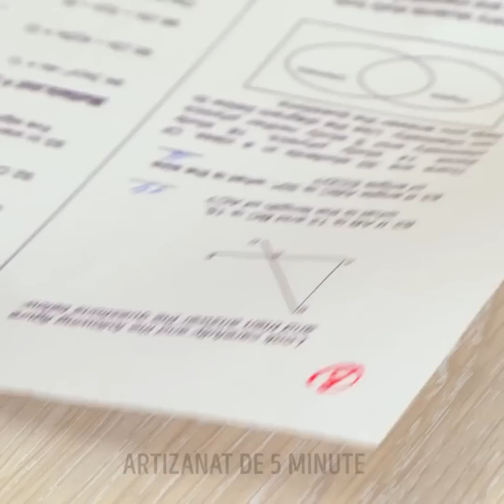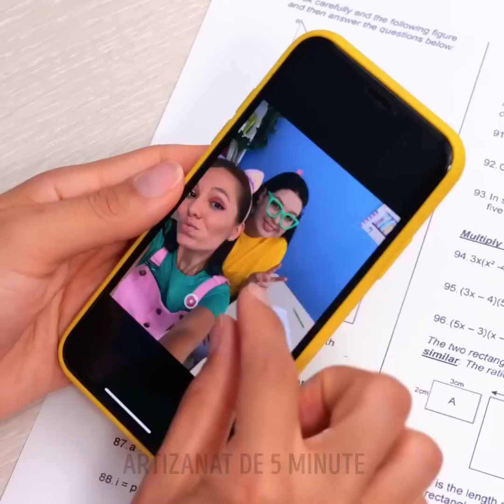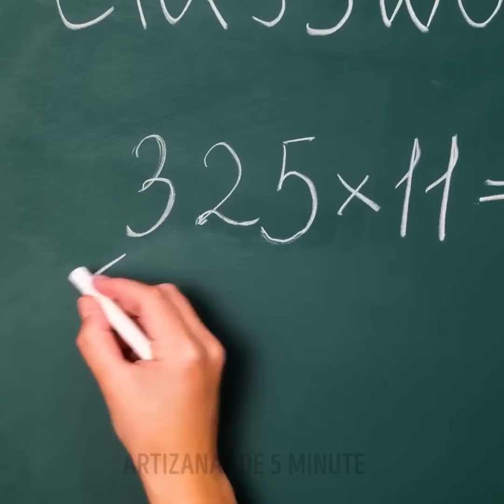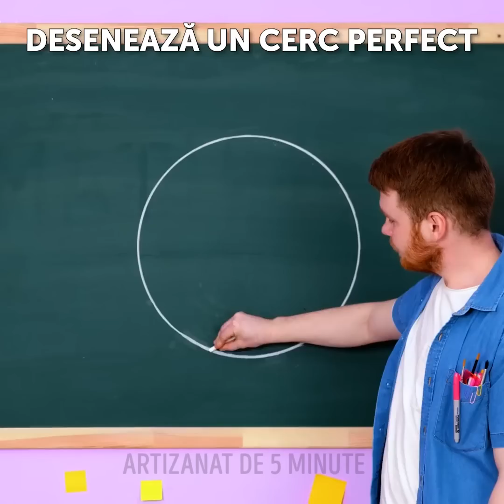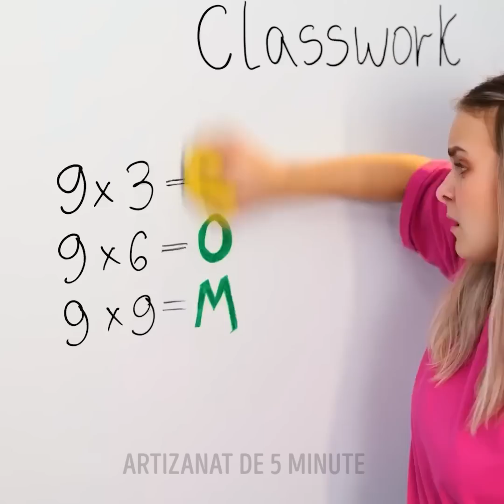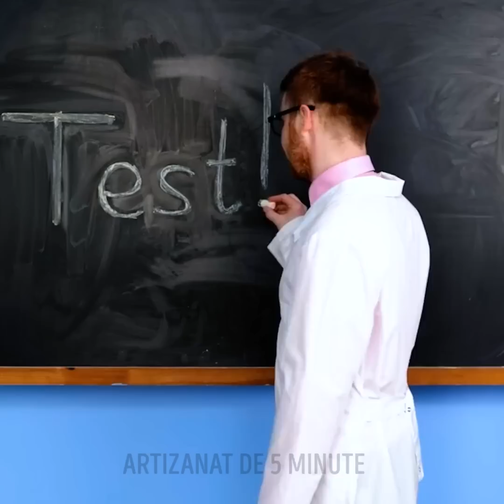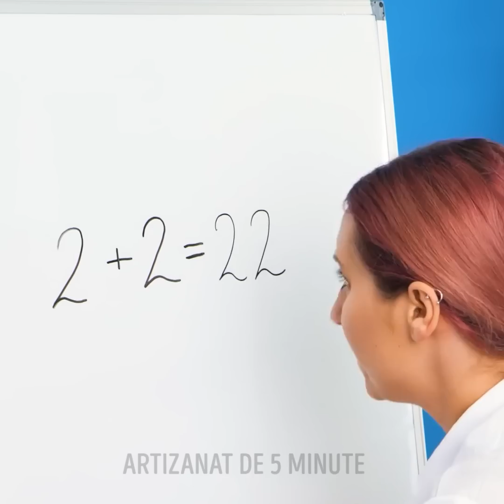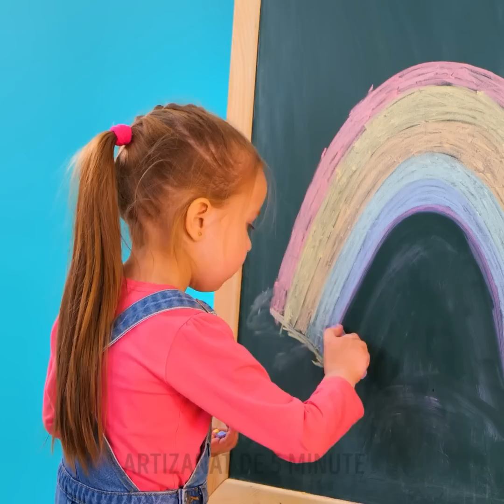ÎNAPOI LA ȘCOALĂ! TRUCURI ȘI IDEI ARTIZANALE GENIALE, PENTRU ȘCOALĂ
Salutare! Ți-am pregătit o compilație uriașă de idei care îți fac mai ușoară viața de elev. Acest clip video este un amestec de idei artizanale școlare interesante și trucuri pentru părinți care nu trebuie ratate.
Îți arătăm o idee genială de a învăța înmulțirea foarte repede: sigur te va surprinde. :) În plus, vei învăța cât de ușor poți desena un cerc perfect, chiar și fără compas. Ai nevoie doar de o foarfecă și scotch. Urmărește în continuare clipul nostru video, pentru a vedea ce poți face dacă iei o notă mică: știm o metodă ușoară de a o modifica. Ia un bețișor de urechi și toarnă-i la un capăt câteva picături de dezinfectat pentru mâini; șterge ușor nota, cu atenție.

MARCAJE TEMPORALE:
00:44 – Idee simpatică, pentru pixurile tale
02:06 – Idee genială pentru organizarea rechizitelor
02:55 – Truc matematic
06:47 – Truc util în timpul testelor